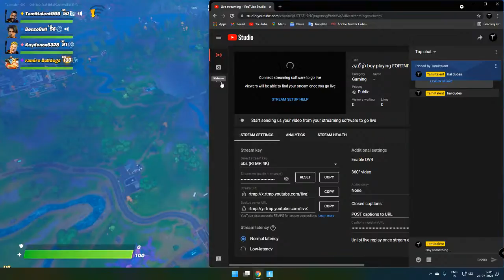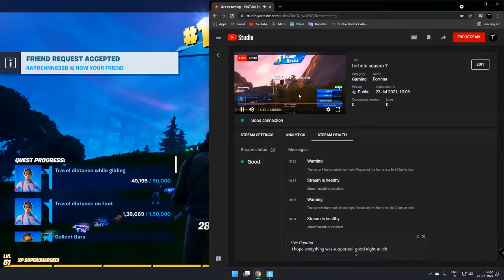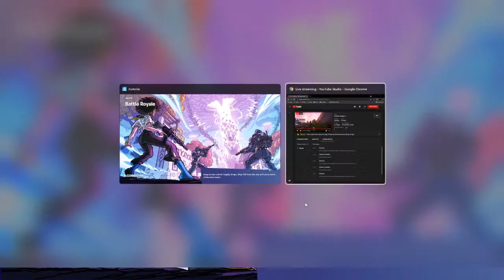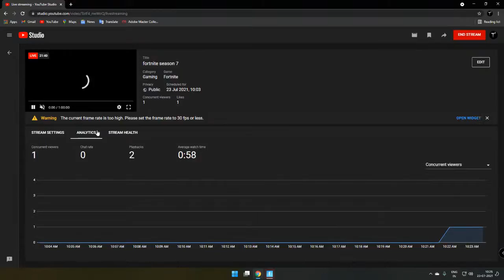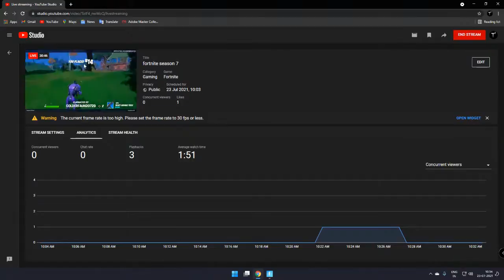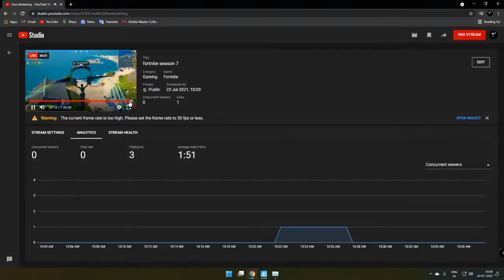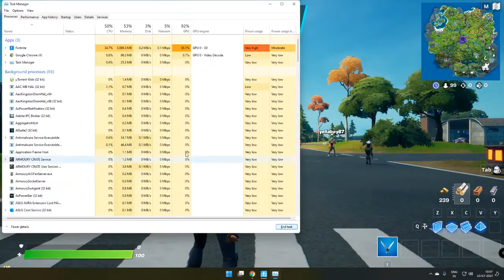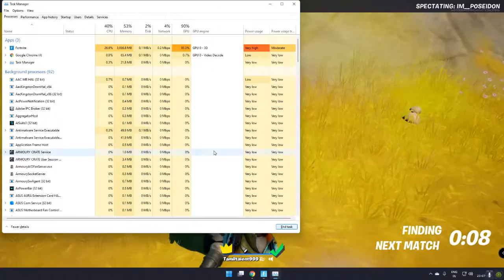indiian noob play fortnite